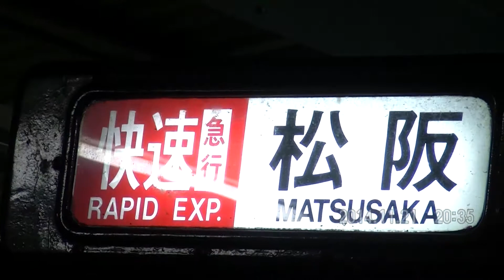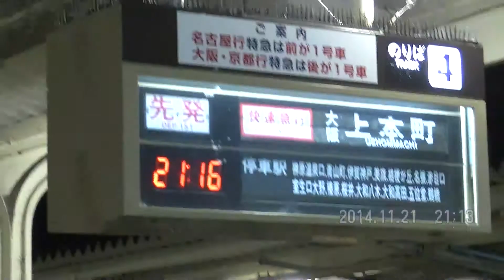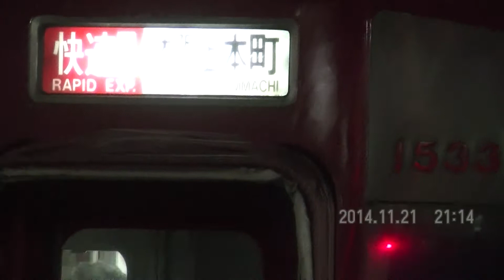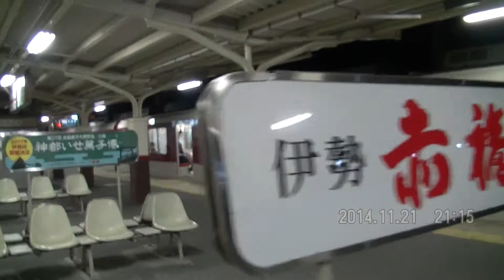近鉄 (名)五十鈴川急行→上本町快急 & (大)松阪快急→名古屋急行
2014/11/21
伊勢中川駅より。

名古屋線車両(2610系+1430系　6両)
1831号・五十鈴川行き急行が折り返し、
5020号・大阪上本町行き快速急行になります。

大阪線車両(2610系　4両)
9821号・松阪行き快速急行が折り返し、
2136号・名古屋行き急行になります。